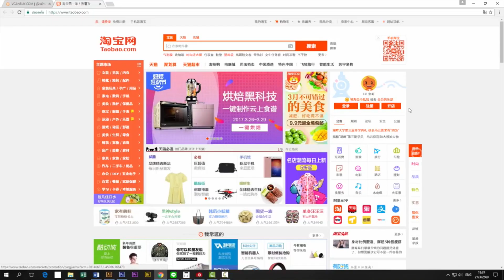Vcambuy (Coffee show 2019)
Welcome
In its 14th edition, Thailand Coffee, Tea & Drinks, Bakery and Ice Cream is the biggest focus event in ASEAN on the flourishing coffee, bakery and ice cream businesses in Thailand and ASEAN. The show is the BEST platform for manufacturers/ distributors/importers from around the world to showcase their latest products to their target buyers/distributors.
Full product ranges will be displayed during the four day show. They include, for coffee, espresso machines, grinders, roasting machines, beans, syrup, and accessories; for bakery, mixer, oven, ingredients, packaging; for ice cream, gelato machine, ingredients. Other products include bingsu machines, refrigerated equipment, ice making machines, etc.
Plentiful activities will be held alongside the exhibitions. They are four world class barista competitions, workshops on coffee, bakery and ice cream by experts, as well as informative seminars.